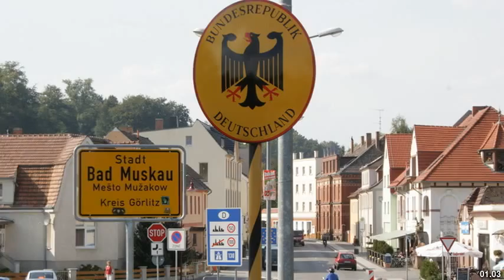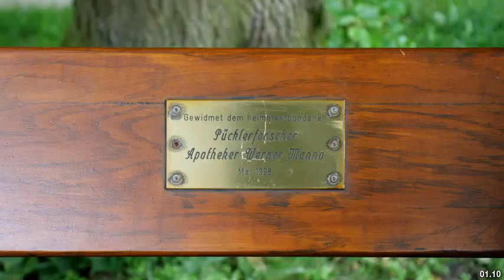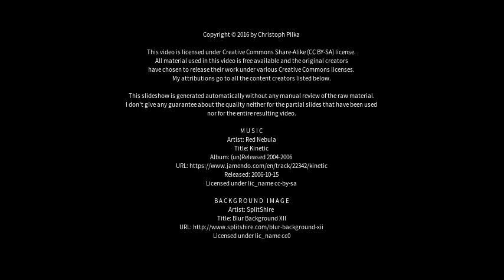Best places to visit